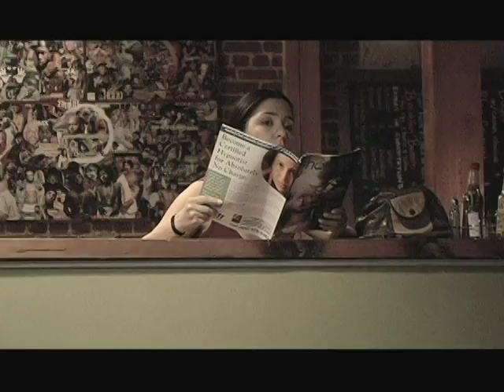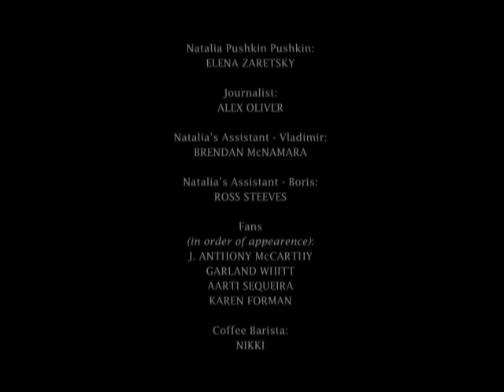Introducing Natalia Pushkin Pushkin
Meet Natalia Pushkin Pushkin, the most famous performance artist in Russia...In this raw and candid interview, Natalia opens up about her art, inspiration and her lackluster welcome into American culture.  Also, a sneak peak into the world of Natalia's loyal fans and the role of her 'assistants'.